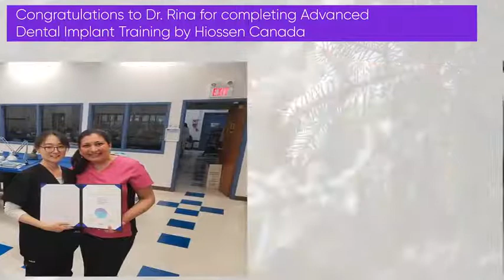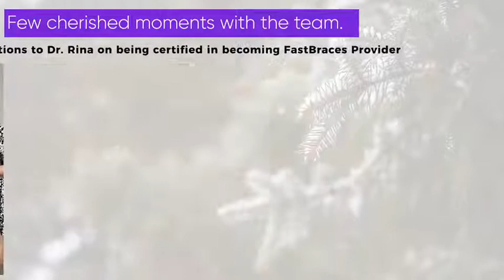Looking Back At The Year 2019 !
Let the old year end and the New Year begin with the warmest of aspirations. And we at Dentistry On 10 wish that you have a superb January, a dazzling February, a Peaceful March, an anxiety free April, a sensational May, and Joy that keeps going from June to November, and then round off with an upbeat December. 🤩🎉🙏